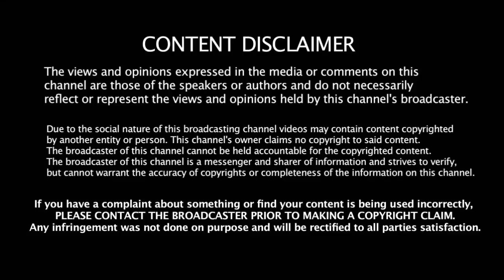2019 Worldcup - ல் இந்தியாவை வீழ்த்தும் ஒரே அணி இதுதான் ஜூலை 2 - ல்காத்திருக்கும் அதிர்ச்சி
2019 Worldcup - ல் இந்தியாவை வீழ்த்தும் ஒரே அணி இதுதான் ஜூலை 2 - ல்காத்திருக்கும் அதிர்ச்சி